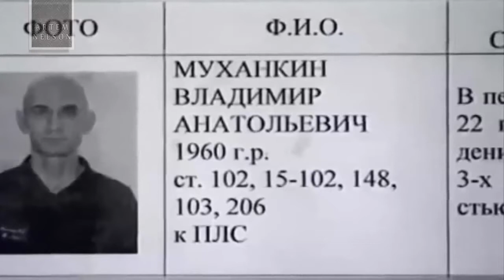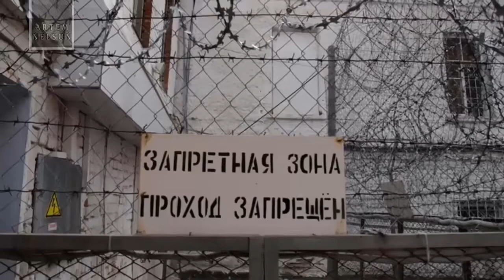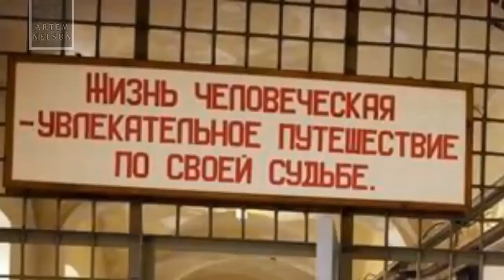ТОП 5 САМЫЕ ЖЕСТОКИЕ ТЮРЬМЫ РОССИИ 2017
в видео собраны 5 самых жестоких тюрем в России